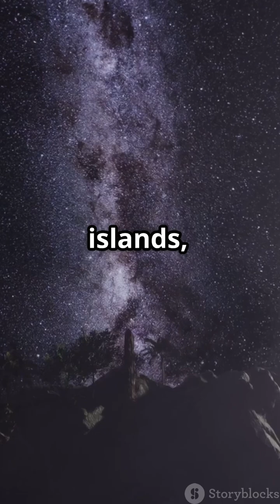Exploring the Cosmic Ocean: 2 Trillion Galaxies!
Dive into the mesmerizing depths of the universe in our latest video, "Exploring the Cosmic Ocean: 2 Trillion Galaxies!" 🌌 Discover the breathtaking beauty of galaxies, from spirals that twirl with grace to chaotic remnants of cosmic collisions. Each galaxy is a vibrant city of stars and planets, with the Milky Way merely a shining thread in this vast cosmic tapestry. With groundbreaking technology like the James Webb Space Telescope, we’re uncovering hidden wonders that expand our understanding of the universe. Join us as we explore the infinite mysteries that lie beyond our reach.